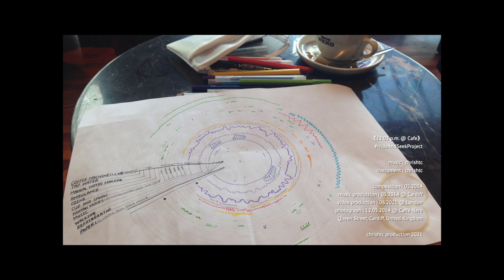《12:03p.m.@Cafe》(recreate-sound)【HideAndSeekProject #02】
《12:03p.m.@Cafe》【HideAndSeekProject】

"We can hear more sound than we think.

by chrishtc / 2014.05

19 sound sources had been replicated and regenerated.
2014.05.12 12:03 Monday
Caffé Nero, Queen Street, Cardiff, United Kingdom

"We always use our sight to discover our surrounding environment, understanding activities happening around us.  However, can we do the same without using our sight?

This project attempted to discover the possibility of using hearing to understand our surroundings.  Loud sound such as coffee machines and human voices were the most noticeable ones.  From time to time, more and more sound became visible when paying more attention on hearing instead of seeing.  When relatively louder sound turned silence, quiet sound like refrigerator became obvious to our ears.

Human voices are the most noticeable sound to our ears.  However we may have ignored the presence of other sound, if we focus too much on human voices.

In this music, sound in cafe have been regenerated except human voices, so we can pay more attention to other sound exist around us."

Software: Logic Pro / Final Cut Pro

Refrigerator by vibrating mini massager
Walking by table tapping
Ambulance by kazoo
Coffee Machine 1 by electric razor
Coffee Machine 2 by vibrating mini massager
Coffee Machine 3 by electric razor touching a glass
Milk Frother by electric toothbrush
Water Tap by water tap
Barista by cajon
Coins by coins
Coffee Mug and Spoon by metal spoon, glass and a plate
Newspaper by 12:03p.m. music score (A3 paper)
Book by a book called "Tokyo Tower"
Ringtone by iPhone
Keyboard Typing by MacBook Pro keyboard
Drinking by a glass of water